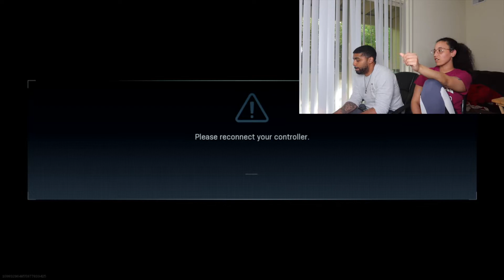Call Of Duty Warzone | 1 KILL = 1 TRUTH !!